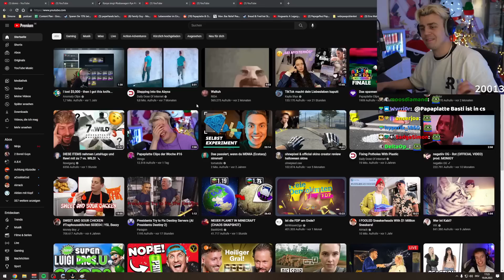Mit dieser Aktion hat Basti Kevin mächtig stolz gemacht